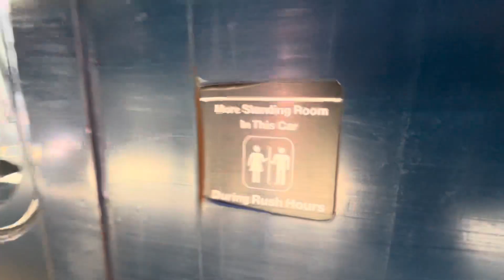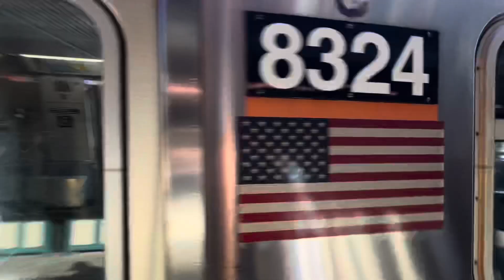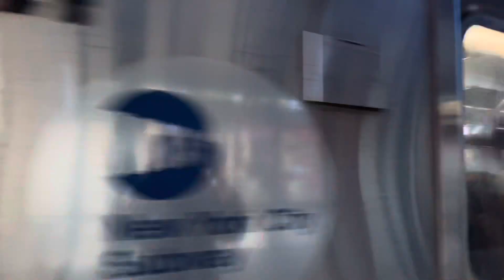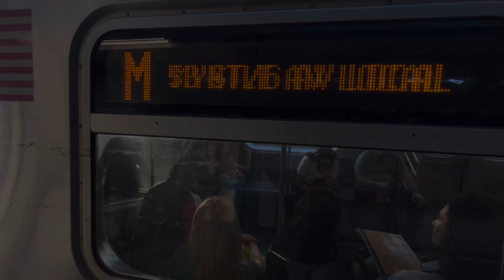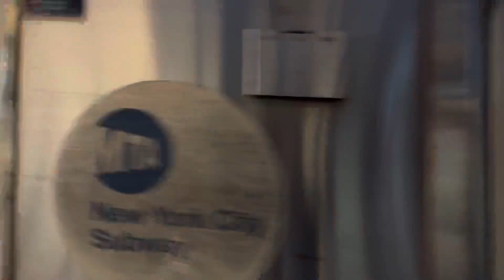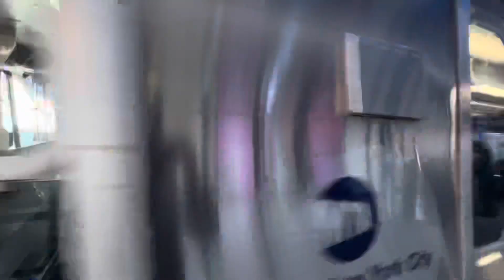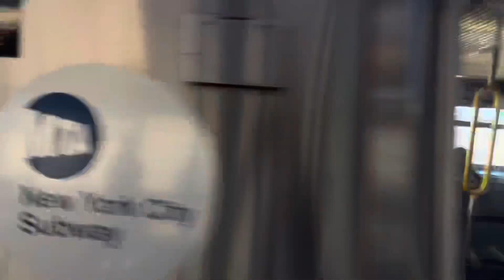9/11 Special and BMT Jamaica Line: (J/M) Action @Marcy Ave + NYS Wrap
Was Taken September 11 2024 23 Years Later after the 9/11 Terrorist attack on 2001
To the fellow Americans FDNY NYPD And Port Authority Police officers who help out with finding people who was still in the rubble